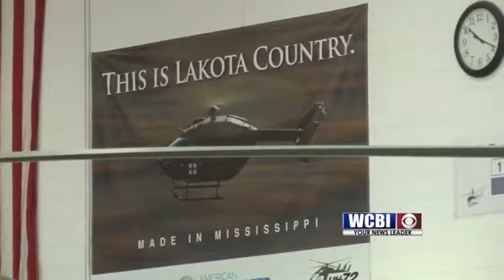Airbus Army 05-04-18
For the next 3 years, the sky is the limit for airbus helicopters in Lowndes County.